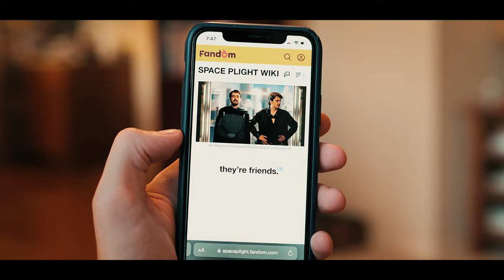how they do small talk in sci-fi movies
don't even get me started on the Yurmese Moon Witches of Sector 12...

Thanks for our Patrons!
Angela Weber
AutomaticFrenzy
Ben Prentiss
Bob Berry
Bryan Peterson
Bryson Grau
Cameron Perry
CJ Quines
Dalton Scharff
Dgod63
Diego Benítez
Eddy Frumkin
Eliza
Gavin Loudon
Grey
≼Grenith≽
Joel Haver
Johnno Cary
Jonah Desneux
Keith Stieger
L_Vaka
Macee Blair
Richard Berry